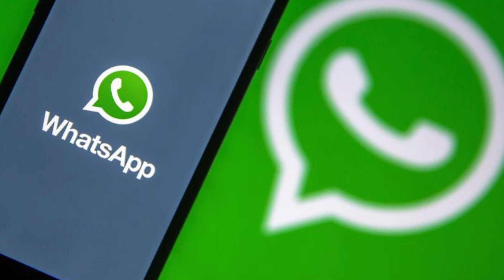CALL LETTER NOT RECEIVED? (PAK-ARMY, AIR-FORCE,NAVY) l Guidelines by Brig (r) Dr Tahir Nawaz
Professional Counselor and Speaker.Expert in Psychology, Management, and Social issues.